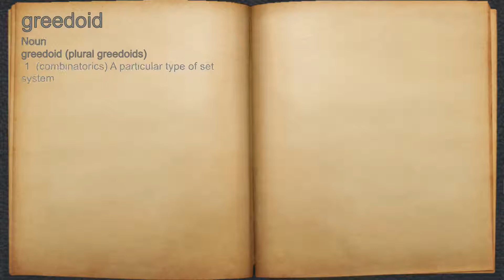What does greedoid mean?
A spoken definition of greedoid.

Intro Sound:
Typewriter - Tamskp